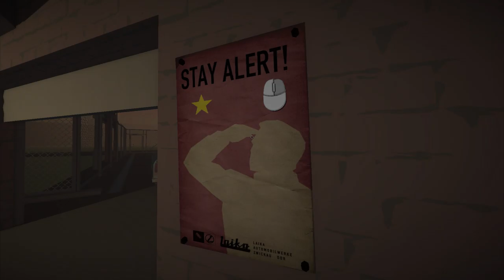Jalopy OST - Let's Go For A Drive (radio track)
One of the tracks you can listen to on the radio in Jalopy. The soundtrack is composed by Jeremy Warmsley, the link below is the OST in original quality.

This one was added with the Hungary Update.
The original filename is "Hungary Track 2 1B w radio fx.ogg".